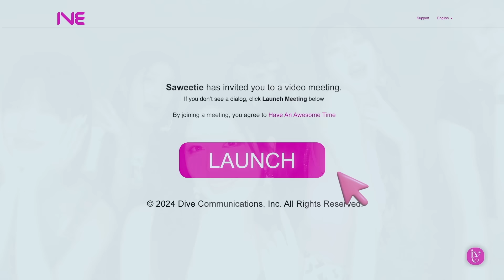IVE 아이브 'All Night (Feat. Saweetie)' Behind The Scene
Credits:

BTS Photography/Videography: Aysia Marotta

Represented by FIRST3 Agency

Lyrics:
We always dreamed about this better life, this better life
We always felt it coming all along, yeah, all along
We've got the keys to open paradise, yeah, paradise
Now let's go walking hand in hand
Come on, baby, we can hit the lights, make the wrongs turn right
We can smash the clock, make the pop go rock
With the love this deep, we don't need no sleep

I been dreamin’ ‘bout this memory
Feels like we could do this for centuries
We’re in harmony
Follow the melody
Got me fallin’ very deep
With you I feel clarity

Got me speedin’ through the city like “woo”
You shot yo’ shot and it sounded like “coo”
Lookin’ at the stars what a nice view
Where the gummies at tryna catch a vibe with you
Aye coming through the spot with my icy girls
Red lips Birkin bag in the newest Manolos
All my baddies get the bag I ain’t with dodos
Baddest online but I look better than my photos
Uh put yo’ lighters up throwing dirt on my name make ‘em bite the dust
Yeah it’s Diamonte with the diamond cuts
We can go all night we ain’t gotta rush aye

We can hit the lights, make the wrongs turn right